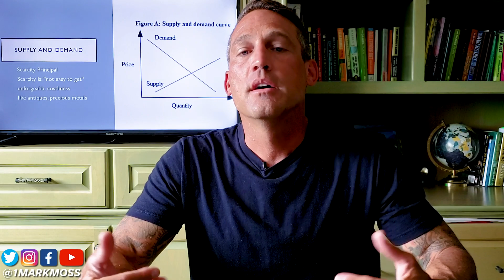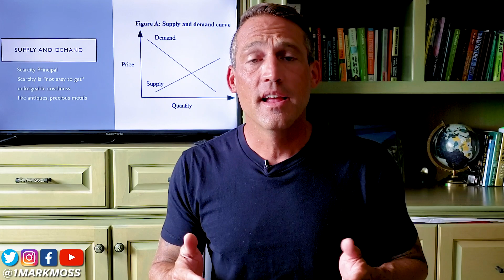What Drives Bitcoins Value | $50,000 Coming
What Drives Bitcoins Value and will it ever reach $50,000?

Bitcoin is the most scarce digital asset in the world and the laws of supply and demand are helping to drive the price higher and higher

In this video, i break down the research done

Using Stock to Flow ratios and metrics we can find what the price will be in the future as the block halvening comes and where it pushes the price to

Watch it and let me know what you think

***ENTER TO RECEIVE FREE BITCOIN***
1. download dropbit app
2. click icon at top to get your unique BTC receive address
3. Download free report "How BTC gets to $100 Tril"
4. Enter your email and BTC receive address
5. $50 of free BTC given away from this video

★☆★ MARKET DISRUPTORS PODCAST ★☆★
Interviewing the top Builders and Investors in the Blockchain space, asking them the questions you should if you had access, so you have the edge investing in the market